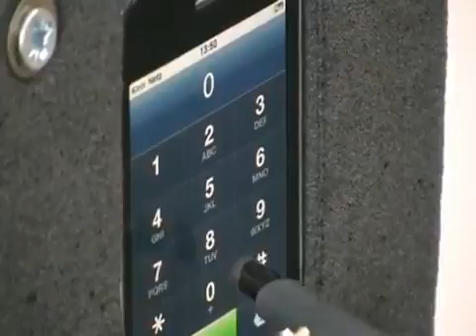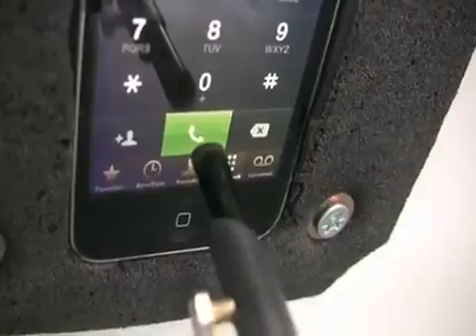Linde esempio di sensibilita dei comandi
Ecco un esempio di come i comandi dei carrelli Linde siano estremamente affidabili e precisi.